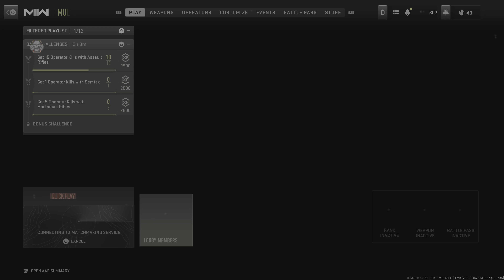Call of Duty: Modern Warfare 2 Team Deathmatch